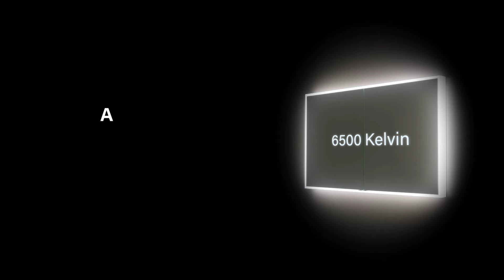Trovate l’atmosfera di luce giusta per rilassarvi (Commerciale sala da pranzo)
Gli armadi a specchio e gli specchi a illuminazione integrata di Schneider coprono uno spettro luminoso che va da 2’000 kelvin (atmosfera del lume di candela) a 6’500 kelvin (luminosa luce diurna). Tutti gli altri produttori sono finora in grado di proporre solo uno spettro fino a 2’700 kelvin.

Possiamo quindi offrirvi un vero valore aggiunto nell’intervallo che va da 2’000 a 2’700 kelvin per creare atmosfere di luce calda e romantica. La naturale produzione di melatonina, specialmente in questo intervallo inferiore ai 2’700 kelvin, favorisce il rilassamento del corpo umano.

► Maggiori informazioni sugli armadi a specchio e sugli specchi a illuminazione integrata Schneider

W. Schneider+Co AG
Büntenrietstrasse 12
CH-8890 Flums